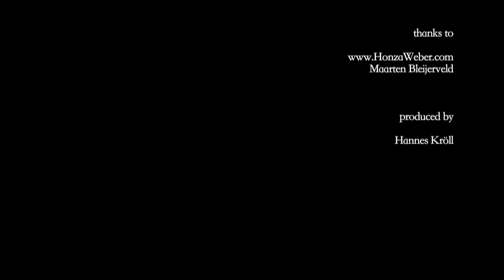"5 Times Footbag World Champion" Honza Weber - portrait docu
We met Honza Weber November 2011 in Prague.  Enjoy the smart Czech Footbag Worldchampion in his hometown Prague.